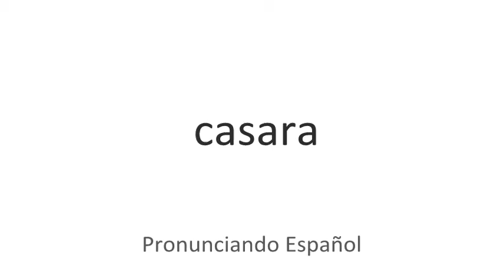Cómo se pronuncia Casara